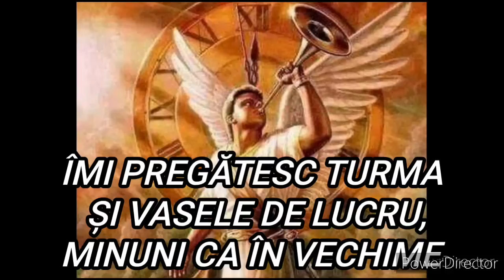Prorocie - Îi duc pe tineri să nu-și piardă cununa, mântuirea odraslelor, rugăciunea străbate cerul